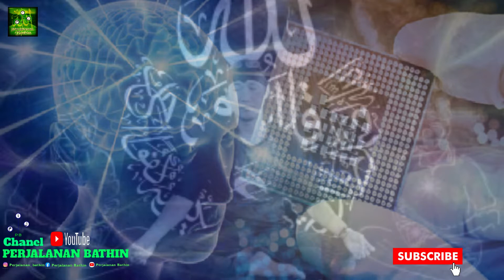KECERDASAN AKAL PIKIR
SALAH PAHAM TENTANG
AKAL PIKIR
Banyak yang rancu dalam memahami kecerdasan akal pikir. Seringkali orang menyamakan akal pikir dengan pola pikir atau pikiran. Berpikir adalah kerja otak. Sedangkan merasakan, memahami, mengingat adalah kerja hati. Yang disebut berakal adalah penggabungan antara berpikir dan merasakan. Al-imran 190-191.
Orang yang hanya menggunakan hati untuk melakukan sesuatu dia bisa terjebak pada kekeliruan. Sebagaimana juga orang yang melakukan sesuatu hanya pada pikiran bisa terjebak pada kesombongan. Hati dan otak adalah pasangan yang harus diserasikan, karena merupakan satu kesatuan. Antara pola pikir yang ada di kepala dan akal pikir yang yang ada di Qolbu bekerja "turun naik" kerjasama mencari ukuran.
Seluruh potensi akal meliputi otak, hati dan panca indra. Tidak dapat dipisah-pisahkan, kerena kehilangan salah satunya akan mengurangi potensi kecerdasan secara langsung.
Akal pikir bukan hanya kerja otak fisik, melainkan juga kerja otak batin. Akal  bukan hanya kerja hati fisik yang bermakna sensor getaran didalam dada alias jantung, melainkan juga hati batin yang bersumber pada jiwa di balik otak.
Karena itu, akal bisa mendengar tanpa telinga fisik, melihat tanpa mata kepala, mencium tanpa hidung, merasa tanpa kulit, ketika indera batinnya cukup tajam melampaui indra fisiknya.
Perpaduan mekanisme antara indra fisik yang bermuara pada "otak" fisik dan indra batin itu bermuara pada otak yang ada didalam "qolbu" yang disebut "Fuad" akan menghasilkan kualitas sifat "Samiun" pendengaran, "bashirun" penglihatan, "mutakalimun"  pembicaraan, yang diluar biasa.
Karena itu, memfungsikan  akal pikir dengan mekanisme menggabungkan  fungsi otak fisik dan fuad Yang berada didalam Qolbu itu sangat penting. Jika orang itu akal pikirnya rendah, maka kualitas jiwanya rendah. Sebaliknya jika akalnya tinggi, maka kualitas jiwa orang itu juga tinggi.
Sehingga dalam surat Al-baqoroh ayat 269 dikatakan " Dan tidak dapat mengambil pelajaran kecuali orang orang yang menggunakan akalnya.
Karena Allah telah menjadikan makhkuk yang paling sempurna yang namanya manusia dengan akal pikirnya. Apabila akal pikir itu digunakan, maka disebut manusia, jika tidak menggunakan akal pikir disebut binatang yang pandai berbicara.

Terima Kasih Yang Sudah Mensupport Kami disini